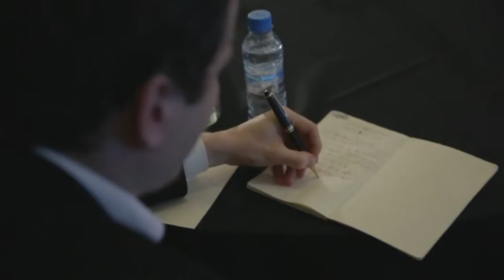Conférence Annuelle Dauphine Alumni Maroc - Intervention Rama YAde